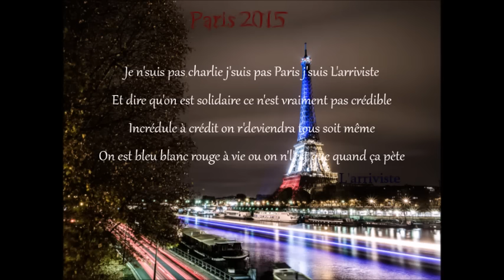L'arriviste - Paris 2015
Petit son sur les événements marquants à Paris, en 2015.
C'est mon point de vue, certains le partage peut-être, d'autres ne seront certainement pas d'accord du tout, mais voilà, c'est personnel.
32 mesures, rien de moins, rien de plus, juste du rap!